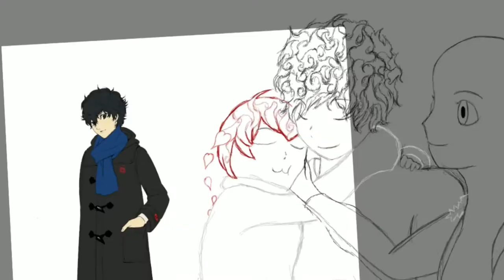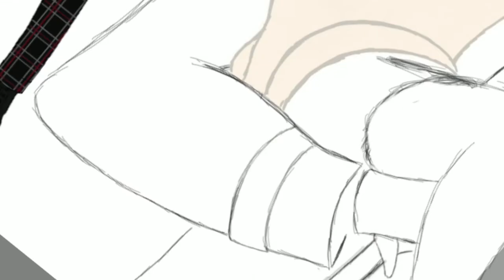Hope With The Fool's Hermit | Timelapse